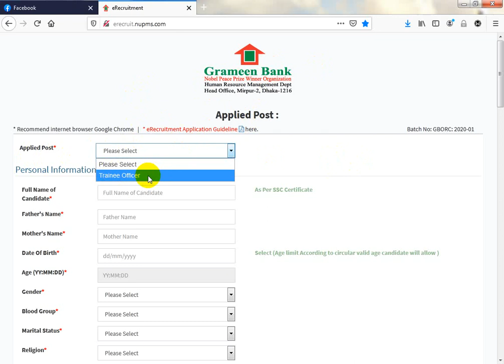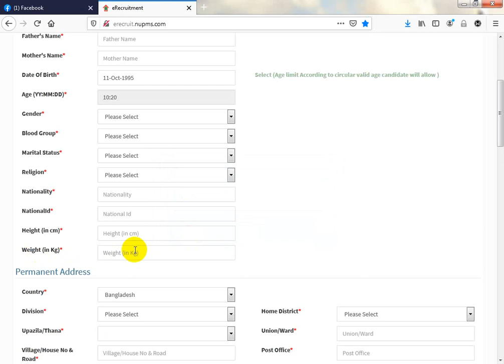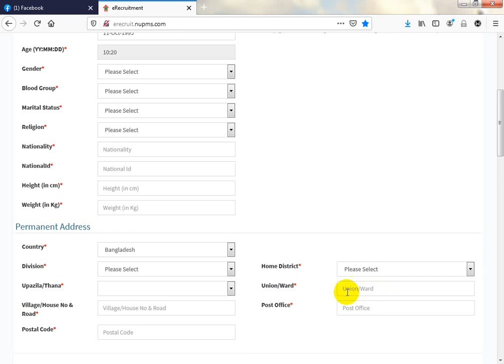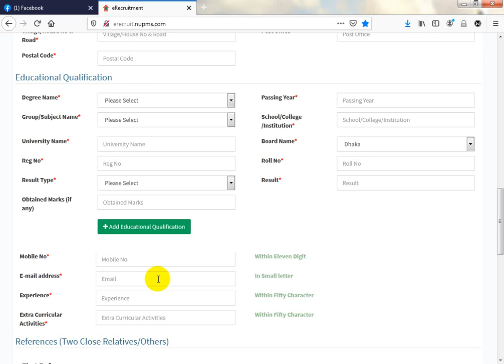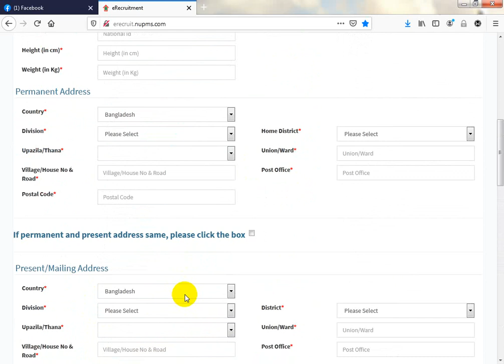Apply System A to Z গ্রামীণ ব্যাংক নিয়োগ বিজ্ঞপ্তি | Grameen Bank Job Circular 2020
আপনার সব চাকরির আবেদন ঘরে বসে করতে চাইলে আমাদের সাথে যোগাযোগ করুন।
           Rahul
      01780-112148